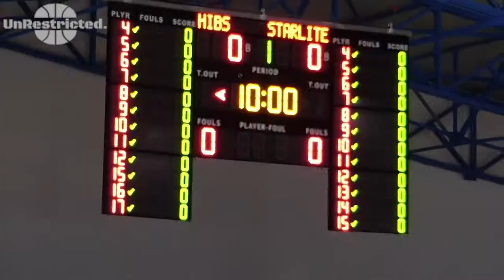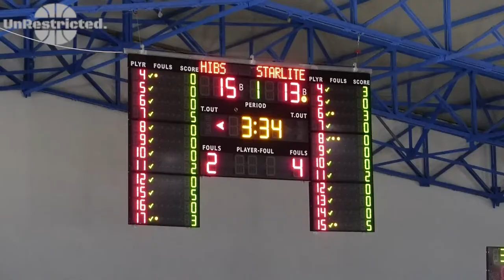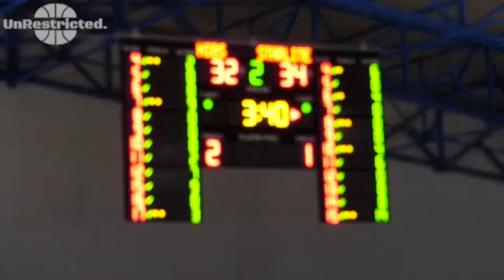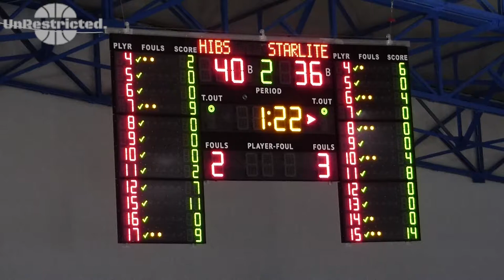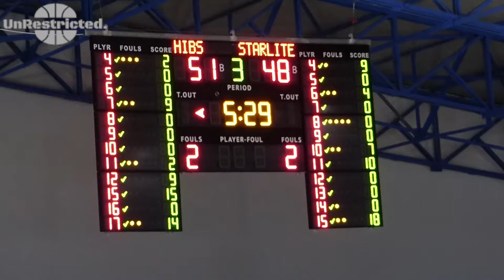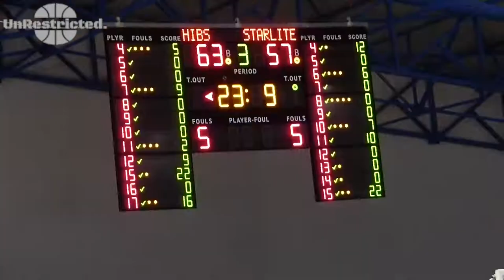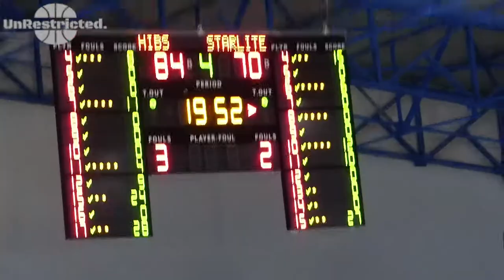Starlites vs Hibernians Div. 1 Full game Highlights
The recording and publishing of this video was made on request, for a small charge.